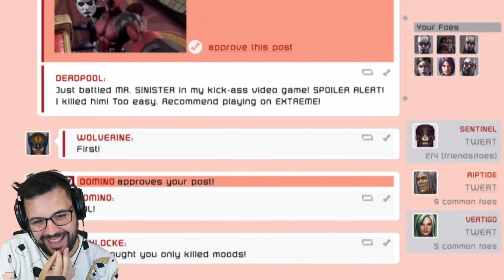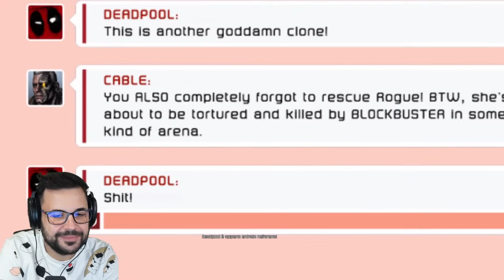un FESTINO molto Interessante - DEADPOOL #4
CLICCA qui per rimare aggiornato su tutte le mie collaborazioni e i miei social , e grazie mille come sempre per il tuo supporto!
e se cerchi un negozio di carte collezionabili ecco a te